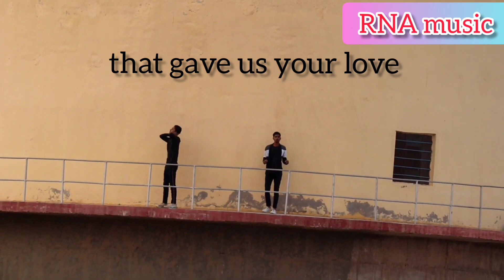tadpaye mujhe ll sad rap song ll emotional story ll teaser ll RNA music